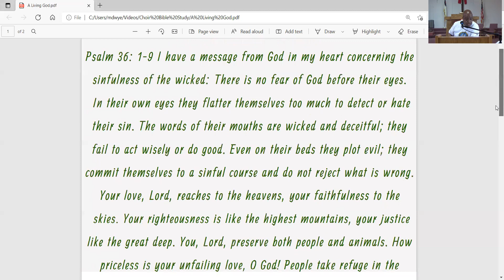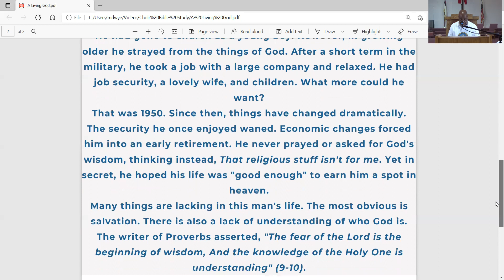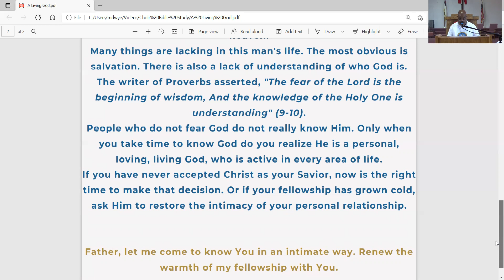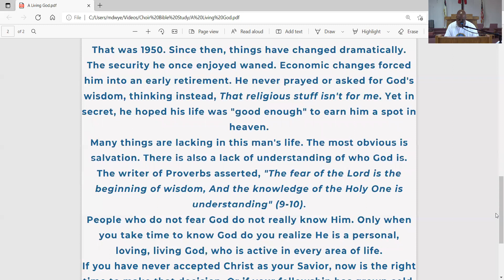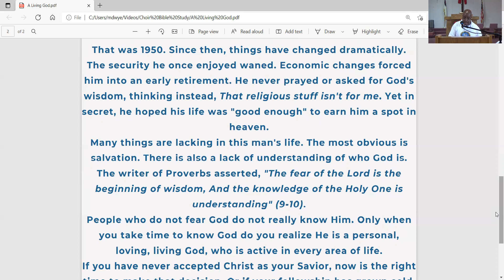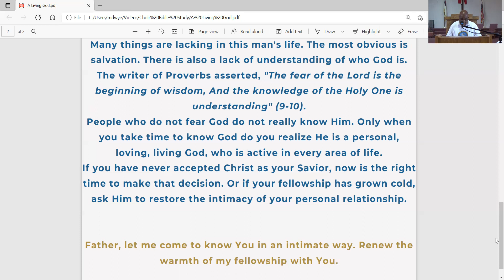Choir Bible Study: "A Living God"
Choir Bible Study with Reverend Kenny Parker. Scripture for this lesson is Psalm 36: 1-9. Key verse is Proverbs 22:4.
Scripture references:
Isaiah 55:8
Romans 3:23
2 Chronicles 15: 2-4
Matthew 11: 28-30
John 1:1
Isaiah 65:2